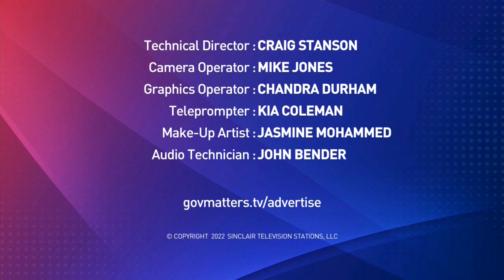Recovering missing service members, Pentagon counter-drone strategy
Kelly McKeague, director of the Defense POW/MIA Accounting Agency, discusses his agency’s work of finding and recovering American service members who were taken as prisoners of war or were missing in action in past conflicts

Tom Karako, director of the Missile Defense Project at CSIS, discusses Russian nuclear exercises, Iranian drones in Ukraine, air defense and the Pentagon’s strategy

Government Matters, hosted by Mimi Geerges, is dedicated to providing non-partisan information and analysis to federal managers, contractors and those supporting the federal marketplace.